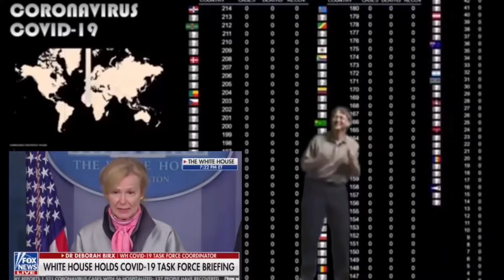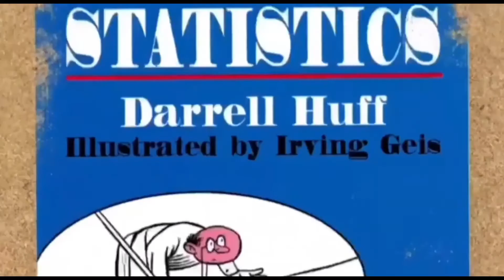Trust Us - We're the Experts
Stand in line,
Get with the Program,
Ridicule the Voice of Reason with Fallacy...

For your Health & Safety